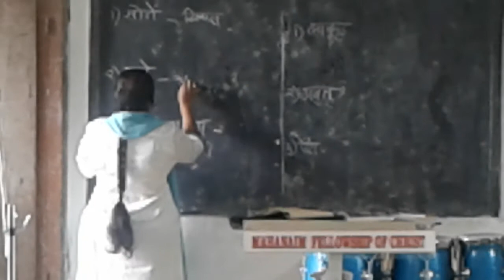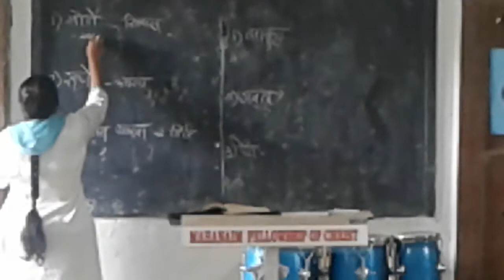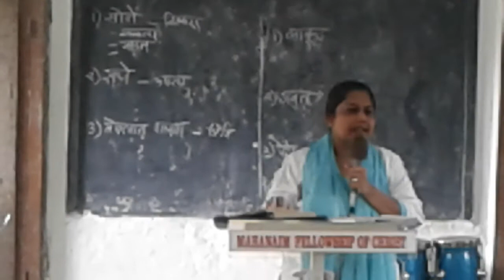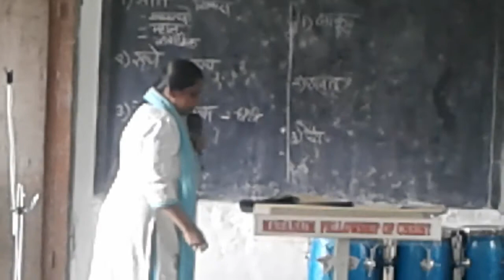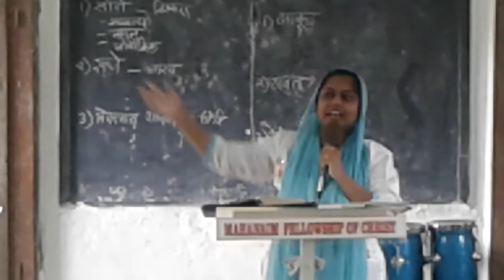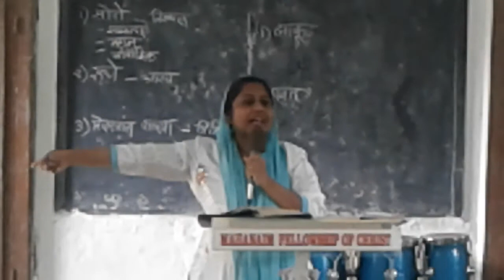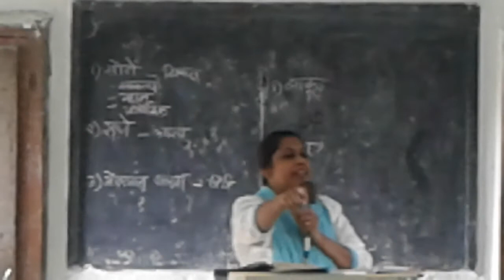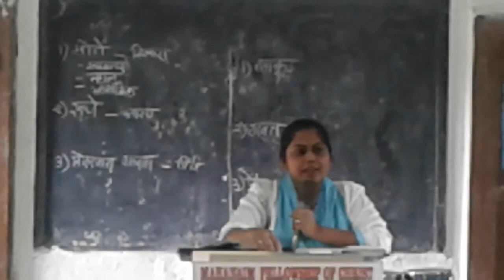अग्नी परीक्षेत टिकून राहणे Agni Parikshet Tikun Rahane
मराठी बायबल (पवित्र शास्त्र) अभ्यास Marathi updesh Wishwas, Aasha Preeti,